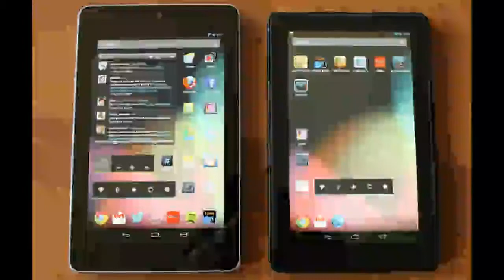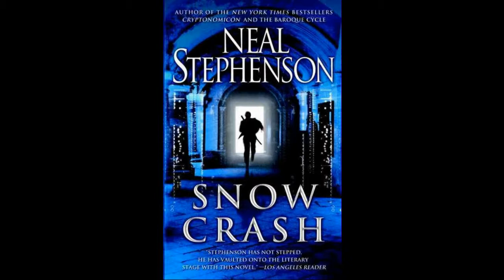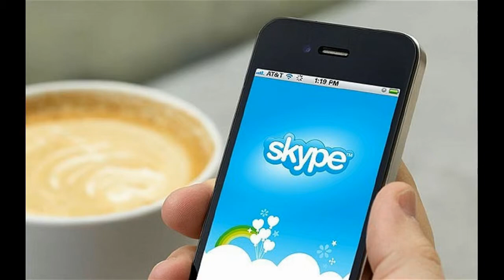4B #21 The Future Is Now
We can thank science fiction for a lot of the technologies we think commonplace today.